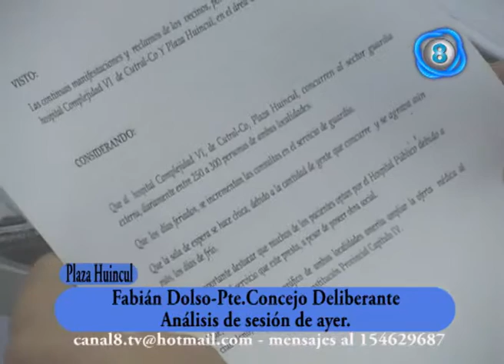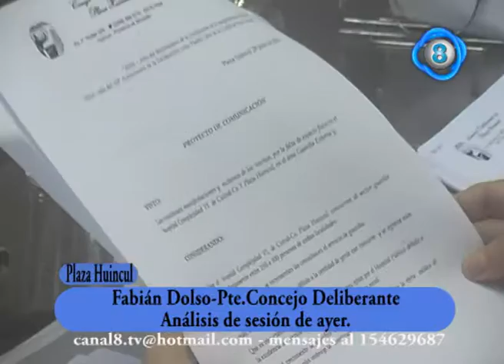Fabian Dolso analisis de la sesion de ayer